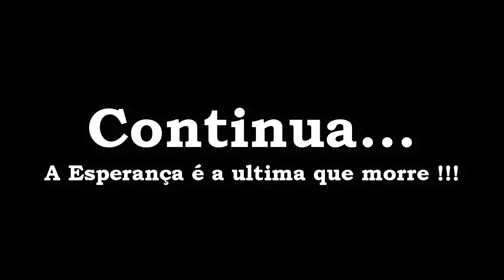GUN Playthrough #18 - O COMEÇO DO FIM (Legendado em Português)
LÊ A Descrição eh Legal ! *---*

✘ Musicas da intro: Shine (Original Mix)

● Skype: playertody